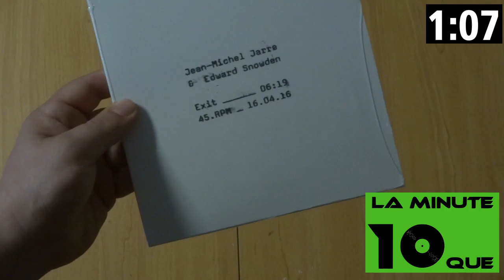La minute 10que N°004 - exit (45t) J-M Jarre (ft E. Snowden)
45 t édité pour le disquaire Day 2016

simple face, un aperçu exclusif du prochain album à sortir en mai 2016